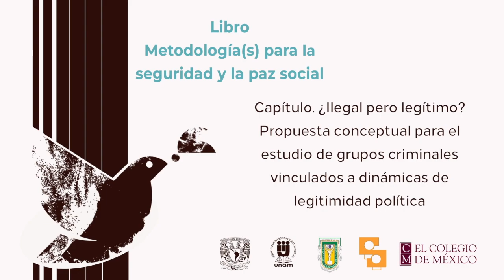Libro. Metodología(s) para la seguridad y la paz social, ENID-IIJ UNAM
Capítulo. ¿Ilegal pero legítimo? Propuesta conceptual para el estudio de gruposcriminales vinculados a dinámicas de legitimidadpolítica
Rodrigo Peña González